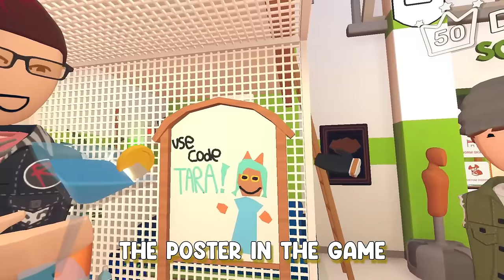Dorm Tours - Rec Room Original Edition!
Check out these incredible custom dorms based on all the Rec Room Originals!

Video edited by Nande Kun

0:00 Intro
0:13 Dorm 1 (Soccer)
4:13 Dorm 2 (Quest Themed)
6:48 Dorm 3 (Crimson Cauldron)
9:41 Dorm 4 (Make It To Midnight)
11:27 Dorm 5 (Jumbotron)
13:48 Dorm 6 (Showdown)
16:34 Dorm 7 (Stunt Runner)
19:09 Dorm 8 (Crescendo)
20:58 Dorm 9 (Isle of Lost Skulls)
23:41 Dorm 10 (Golden Trophy)
25:53 Dorm 11 (Jumbotron)
27:59 Outro